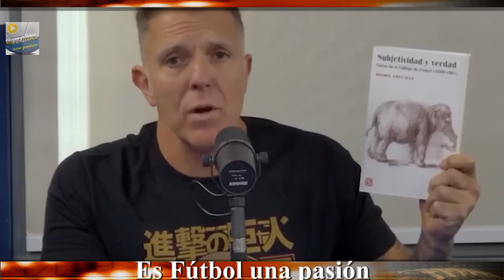Durísimo Alejandro Fantino con el Pollo Vignolo y Azzaro le pega a Fantino 28/9/2022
La sorprendente reacción de Alejandro Fantino cuando le preguntaron si cubriría el Mundial de Qatar junto a Vignolo y Closs
Explicación de Flavio Azzaro de la Reacción de Alejandro para con Vignolo y Closs, Pala para Fantino
Cortesía: Alejendro Fantino y Flavio Azzaro